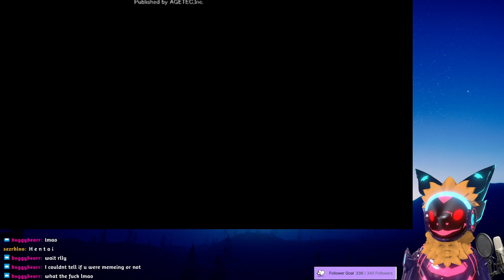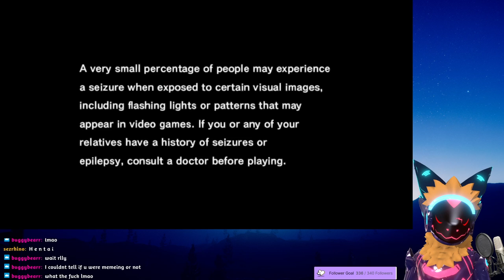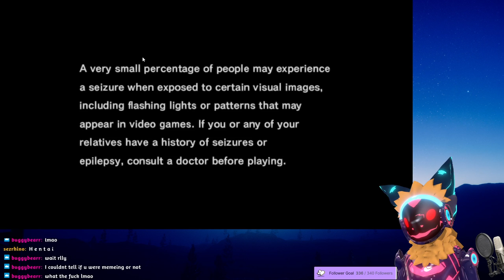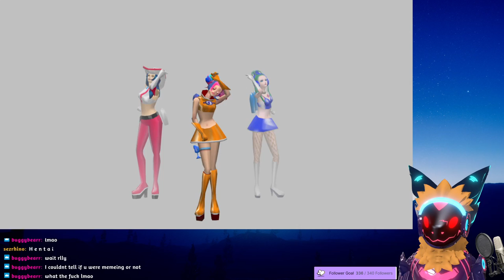[CharonVOD] Space Channel 5: Part2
CharonFaustinus stream Space Channel 5: Part 2 on Twitch